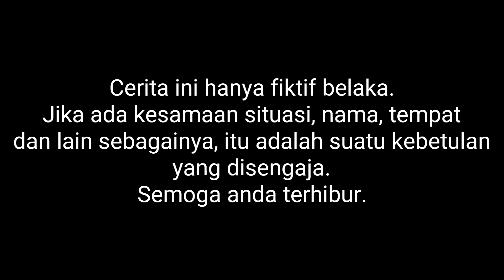Jangan Pelit Jika Tidak Ingin Kejadian Seperti Pria Ini | DagJow #11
Video ini hanya untuk hiburan dengan tujuan sampean semua terhibur ketika mendelok video iki.